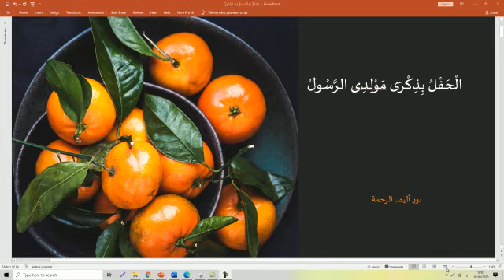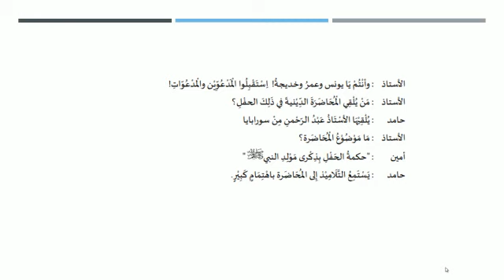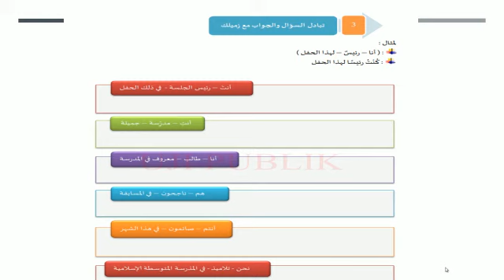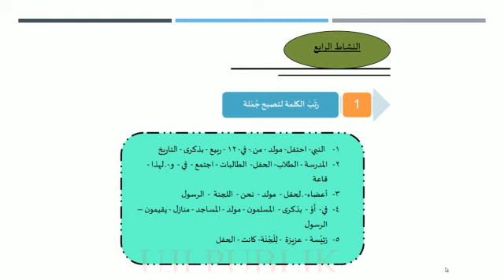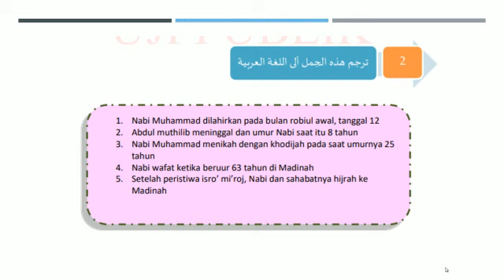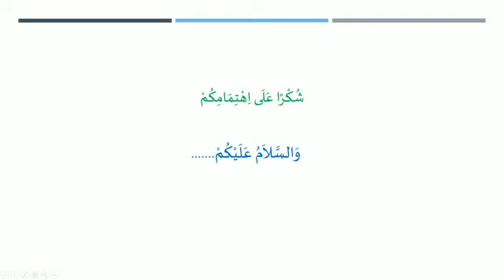BAHASA ARAB KELAS 9 BAB 2 AL HIWAR WA TADRIBAT